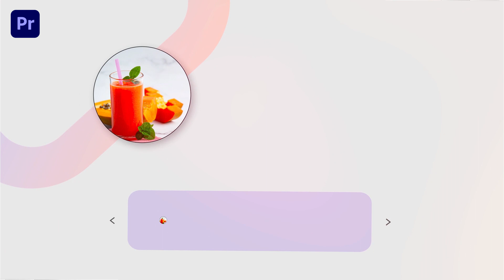Food Presentation Slideshow Premiere Pro Template